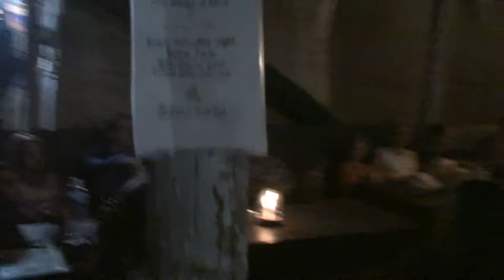Goa India Flash Back Performance 06 - 2008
Recordings of tourists entertaining tourists at various beach resorts in Palolem & Patnem. Captured during 2008. Captured using a HD camcorder but sadly the low end P.A. equipment provided by local resorts is all to apparent in such recordings. Still it serves as perhaps a nice memory for those who were maybe there and and what music was on offer.copyright@georgemckay “All the videos, songs, images, and graphics used in the video belong to their respective owners and I or this channel does not claim any right over them.